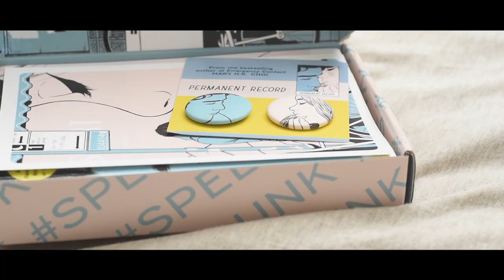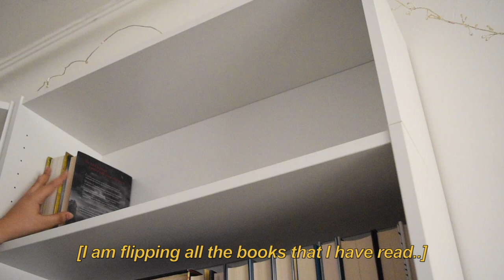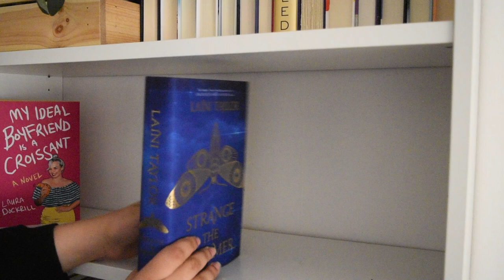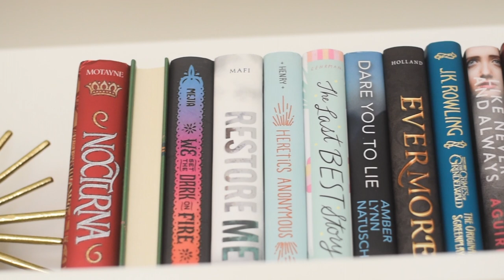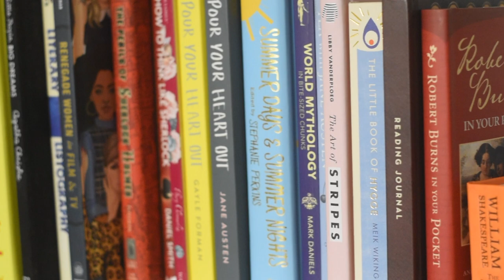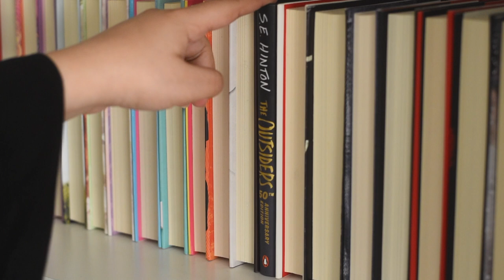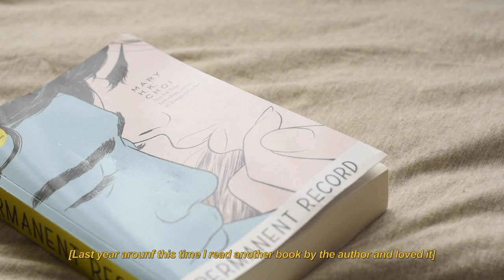Shelves reorganization, book mail and flowers 📖Vlog #6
Cleaning my shelves and adding some extensions to my bookcase.

Song: Musubi //  Beneath The Rain
Artist: Piaf // Nom